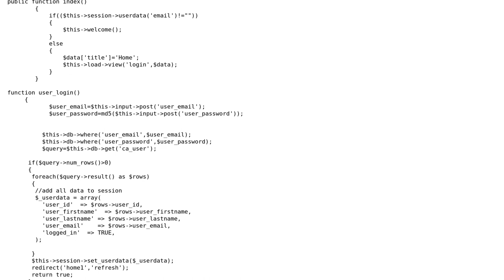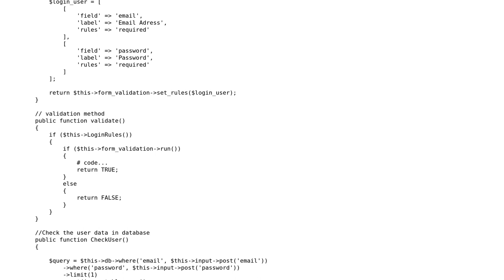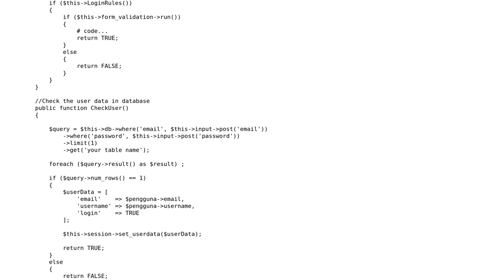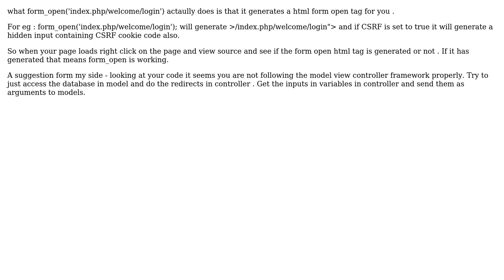codeigniter form_open() not working for login page (2 Solutions!!)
codeigniter form_open() not working for login page